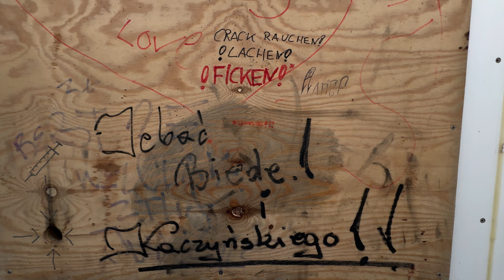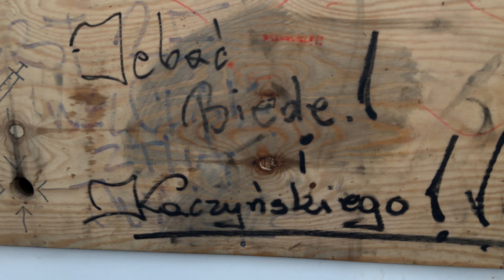17.09.2024 Berlin Gender-Klos am Kotti Kreuzberg Kottbusser Tor